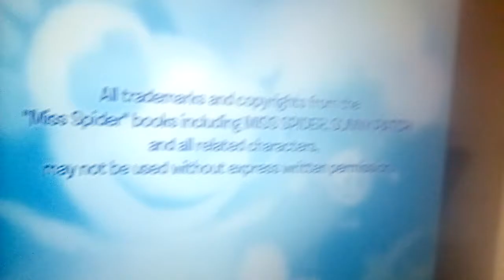Callaway Arts & entertainment/absolute DlGlTAL pictures/TELETOON/NELVANA (2007)